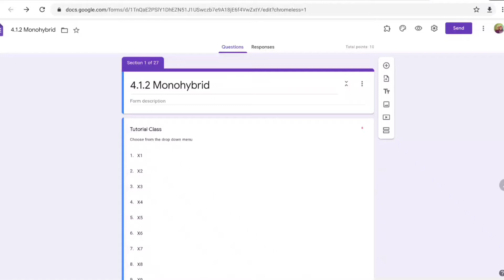Monohybrid practice 1